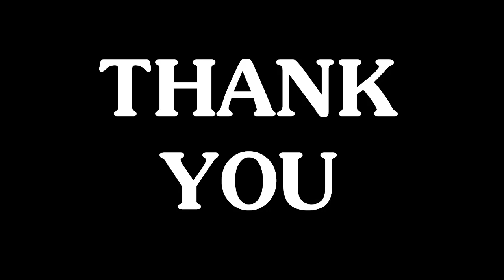Bane - Scarecrow Rematch Superhero Video 2020